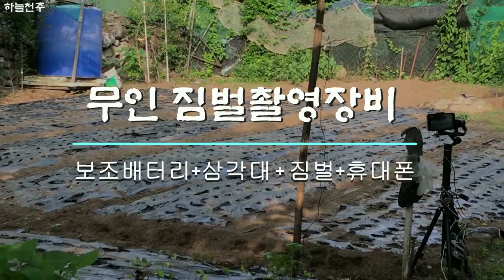이렇게 많은 물까치는 처음봄.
짐벌 페이유 G6+ 무선 컨트롤 촬영 필드 테스트 휴대폰으로 블루투스를 이용하여 짐벌을 조정하면서 촬영 - 물까치 초근접 촬영 - 물까치 감나무에서 낮잠자기 - 물까치  수십마리 촬영 성공

제가 살면서 이렇게 많은 물까치는 처음 봅니다.
대충 사방에 농담 안하고 30~40 마리 이상 있습니다 .
숨어있는 곳 위 지붕에도 물까치가 3 ~ 5마리 있었구요. 바로 앞
감나무에도 2~6마리 왔다 갔다.  물까치 대단하네요.
긴시간동안  움직이지도 않고 소리도 못 내고  화장실도 못가고
힘든  촬영 이었습니다 .